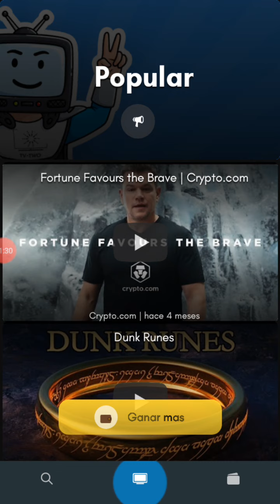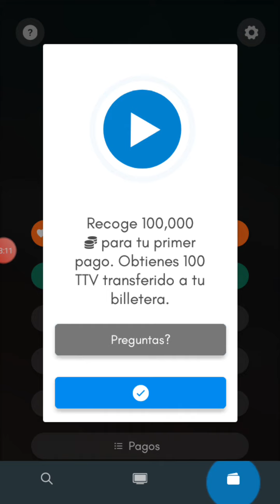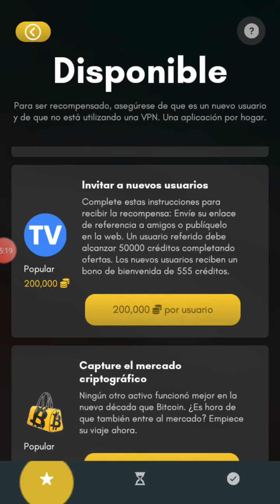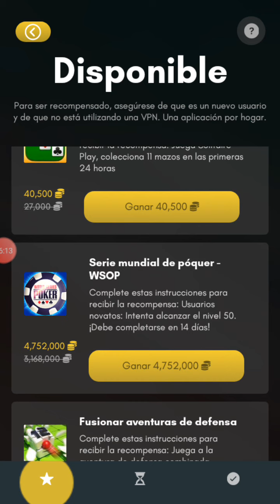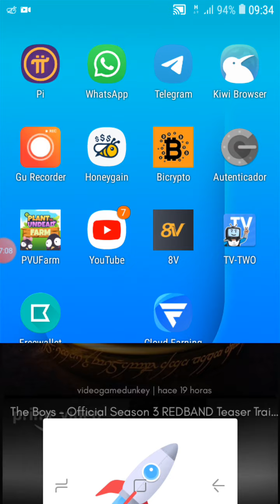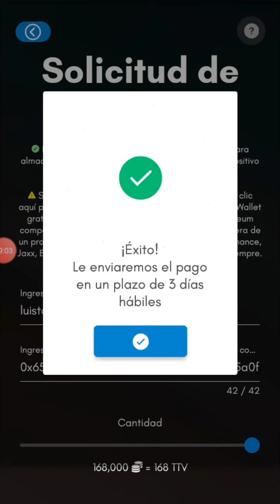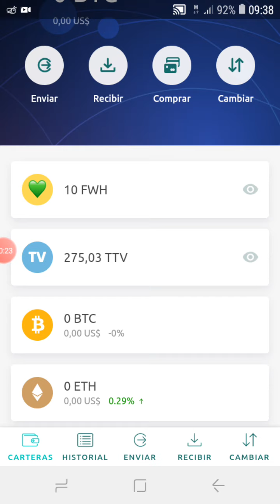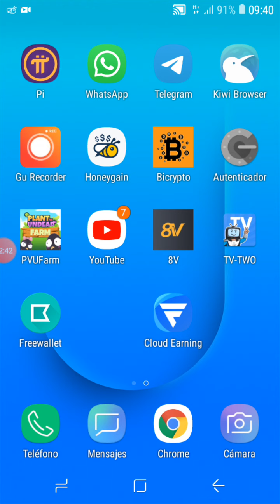Gana TTV Tokens Gratis. Fácil y Rápido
Es la mejor aplicación para obtener recompensas criptográficas en tu teléfono. Obtienes 555 créditos gratis